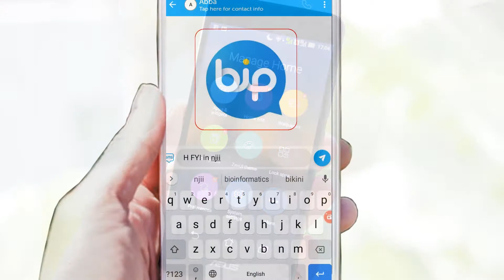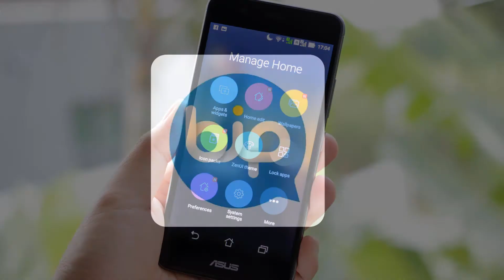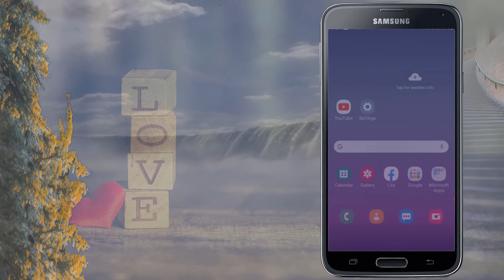bip app কেউ লাইনে আছে কি না কিভাবে বুঝবেন। bip app online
bip app যেহেতু এটি সবাই নতুন ব্যবহার করছেন তাই অনেকেই বুঝতে পারছেন না কেউ লাইনে আছে কি না এই ভিডিও দেখেন সমস্যা সমাধান হয়ে যাবে।

প্রিয় ফ্রেন্ড এই চ্যানেলে আপনার মূল্যবান সময় দেওয়ার জন্য আপনাকে অনেক ধন্যবাদ।

নেটকম
রুবেল মাহমুদ